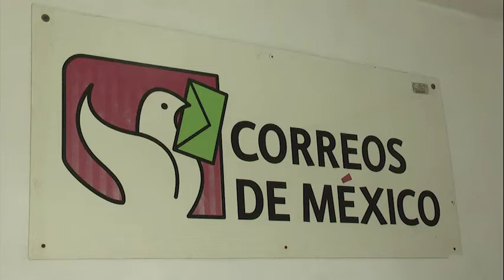Sigue Vigente Servicio Postal Mexicano.